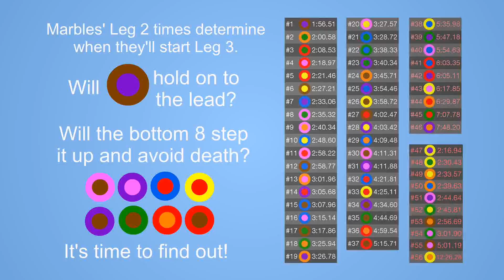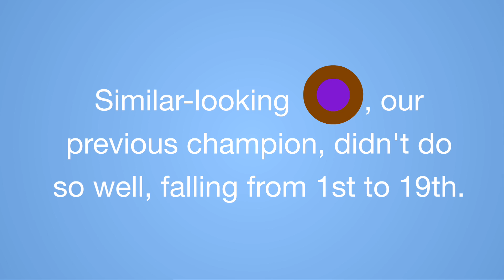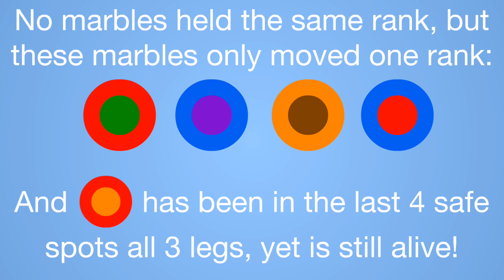The Amazing Marble Race - Season 3, Leg 3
Download the source files for AMR S3's Algodoo scenes here:
from the Google Drive: